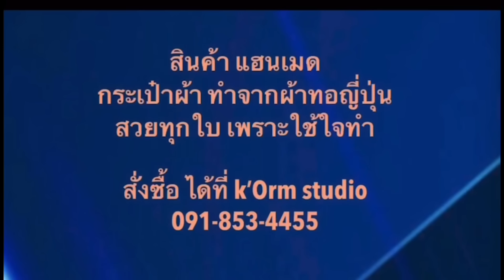ไทยโพสต์ยังไม่เจ๊ง บอสเปลวมาแจกการ์ด เปลวสีเงิน 16 ตุลาคม 2567